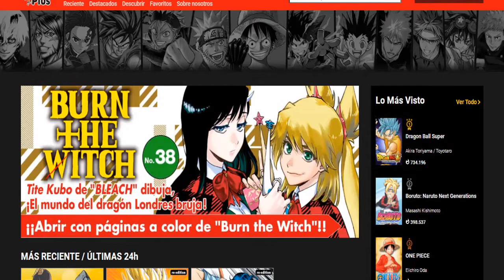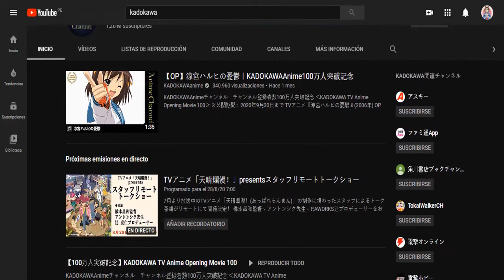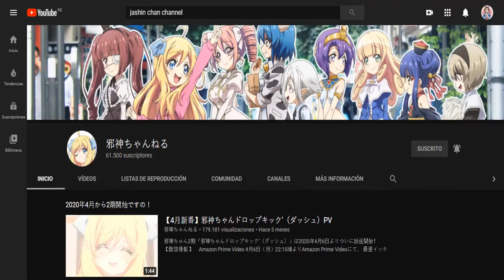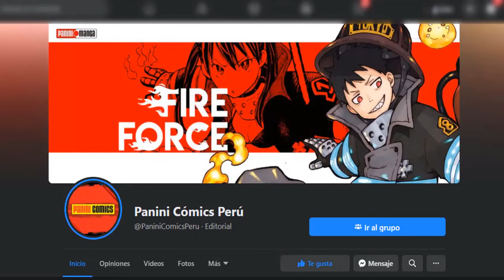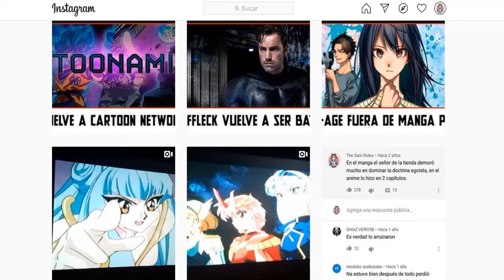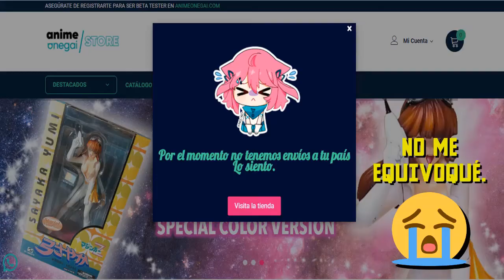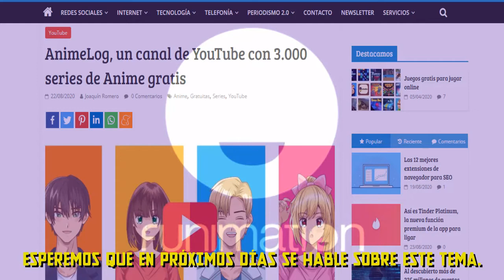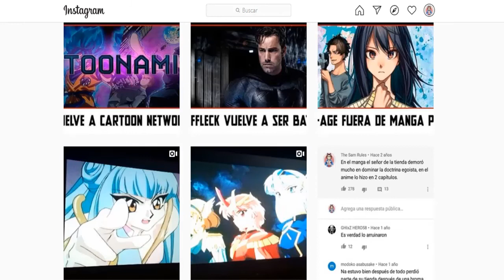El té del Otaku (14): HABLEMOS DE CÓMO APOYAR AL ANIME & MANGA DE MANERA LEGAL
Hay formas de apoyar al anime y al manga de forma legal, lo que a largo le genera ingresos a las industrias japonesas desde Latinoamérica. En este vídeo hablaré sobre formas gratuitas (leyeron bien) y formas pecuniarias para ayudar al anime (como ver las Guerreras Mágicas en BitMe o adquirir cuenta en Crunchyroll). También mencionaré a ciertas formas de ayuda que vendrán dentro de poco (Anime Onegai o Toonami). Espero que les encante el vídeo.